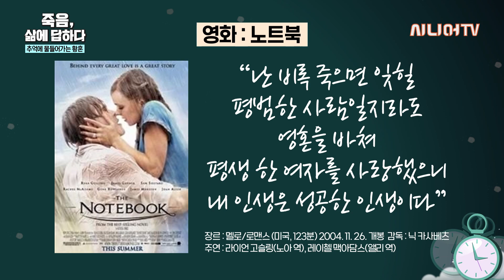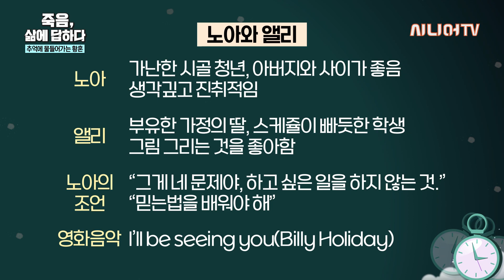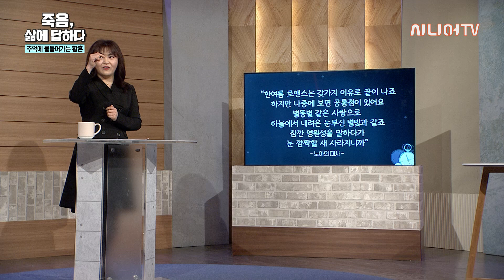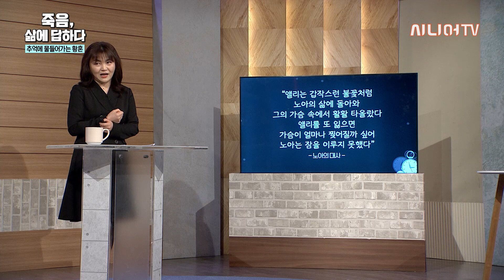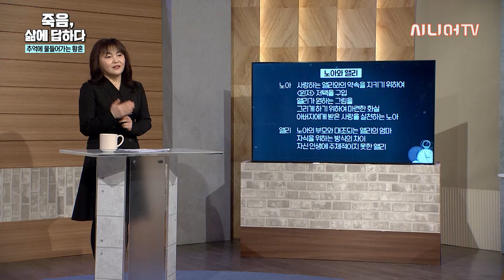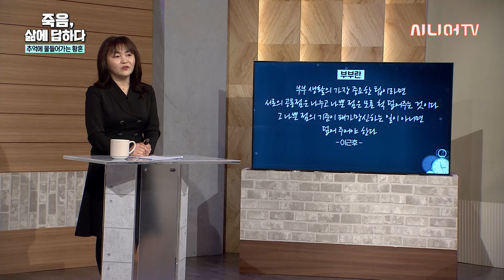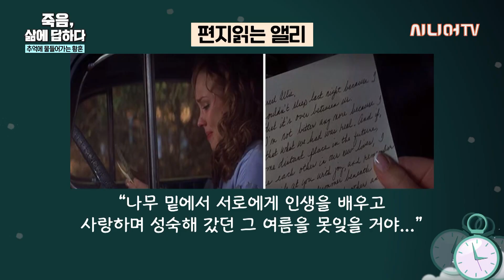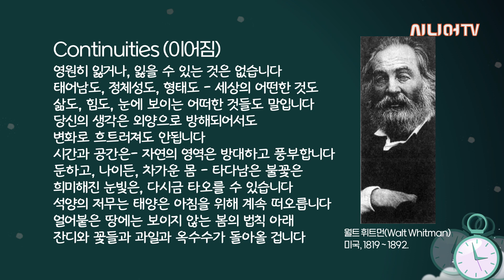영화 노트북을 통해 본 추억과 우리의 삶 [죽음, 삶에 답하다 7회]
많은 분들이 영화
'노트북'을 보셨을겁니다.
두 연인의 사랑이야기인 노트북에서는
젊은 시절부터 나이든 순간까지 긴 시간을 보여주는데요.
우린 이 영화를 통해 추억에 잠길 뿐만아니라
우리의 삶을 돌아볼 수도 있습니다.

그럼 오늘 죽음, 삶에 답하다 7회를 통해
추억과 인생에 물들어가볼까요?